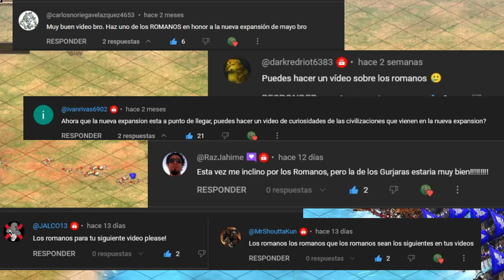⚔️🏛 5 curiosidades de los ROMANOS 🏛️🗡️Age of Empires 2 Definitive Edition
Porque ustedes lo solicitaron, nuevo video hablando de 5 curiosidades de los romanos.

También me pueden seguir en Tiktok: medieval_sloth
Mi nuevo canal de War Thunder: @PerezosoMilitar-pn4eb